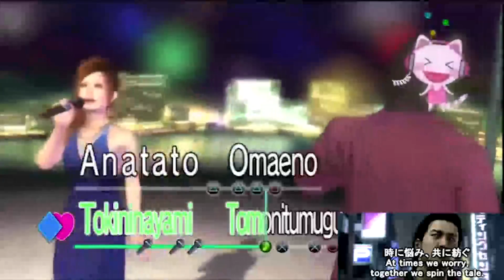Yakuza 4 - Pure Love in Kamurocho with english subs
Yakuza 4  (PS3) 2010
Karaoke minigame song: Pure Love in Kamurocho (Akiyama & Erena)